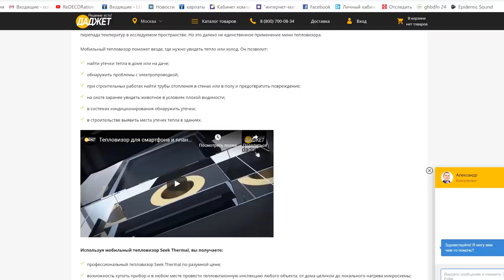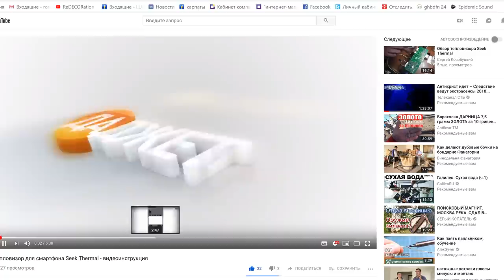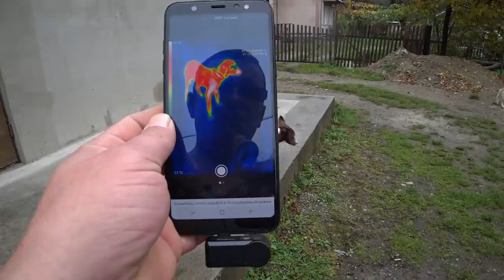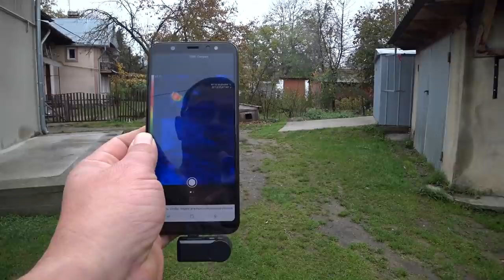Полезный Инструмент. ТЕПЛОВИЗОР Seek Thermal.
Мобильный тепловизор Seek Thermal – это компактное энергонезависимое устройство, подключаемое к смартфону или планшету и обладающее полным функционалом профессионального прибора. Тепловизор для смартфонов и планшетов поможет обнаружить и устранить утечки тепла или холода, заметить проблемы с электропроводкой, увидеть места локального нагрева или перегрева техники, найти добычу на охоте.

Партнёрская программа, подключайся и зарабатывай.  БЫСТРОЕ ПОДКЛЮЧЕНИЕ

ReDECORation
РЕМОНТ КВАРТИР СВОИМИ РУКАМИ, отделка, декоративная штукатурка.
 ВИДЕО УРОКИ, ПОЛЕЗНЫЕ СОВЕТЫ. Вам нужен совет? Спрашивайте. КАЖДУЮ НЕДЕЛЮ НОВОЕ ВИДЕО.
Шпаклёвка стен, монтаж гипсокартона, штукатурка, стяжка, отделка каминов декоративными материалами, поклейка обоев, укладка плитки на пол и стены, утепление домов и поклейка пенопласта, множество полезных советов по ремонту квартир, мастер классы по нанесению венецианской и декоративной штукатурки, как самому сделать декоративную штукатурку из обычной шпаклёвки, об этом и многом другом вы найдёте видео у меня на канале.
 Занимаясь отделкой с прошлого века, накопился  опыт которым хочу поделиться с Вами.
 Просто снимаю на видео что делаю и комментирую, возможно кому-то пригодится.
 Не значит что надо делать именно так, поэтому буду рад Вашим советам в комментариях и видео ответах.
 Ребята, главное не надо думать, что Вы не умеете. У Вас все получится, только чуть-чуть по другому а это уже Ваш стиль.
 Удачи всем. С ув. Роман.

тепловизор # SeekThermal